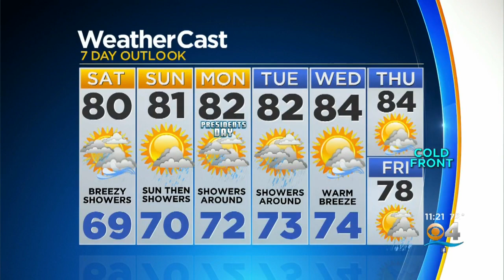CBSMiami.com Weather @ Your Desk 2-14-20 11PM